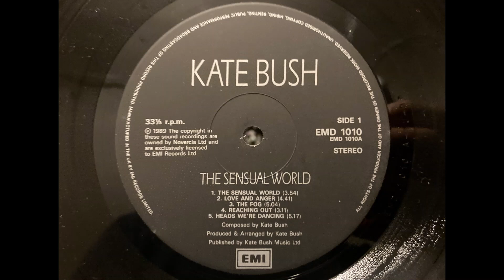Kate Bush - This Woman's Work (from First Pressing of "The Sensual World" album). HQ Vinyl rip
From the First pressing (A1 Matrix) of “The Sensual World”

Please note that the distortion on the loud part at the end of the song comes from the cut of the pressing. They didn’t quite transfer it to vinyl correctly. It’s not my equipment.  I’ve got a later pressing of this album without that problem but the overall sound in the quiet parts isn’t nearly as good as this first pressing.

I’m glad to share this song. It’s been of my favourites (I’ve been listening to this record for near to 20 years). I really love the sound my Linn LP12 turntable produces on this record

Equipment:

Linn Sondek LP12 turntable (precirkus)/Valhalla PSU
Linn Ittok LVII Tonearm
Linn Karma MC Cartridge
Dynavector P75 Phono Stage
Silver LItz Cabling
Tascam US144 mk2 A/D device